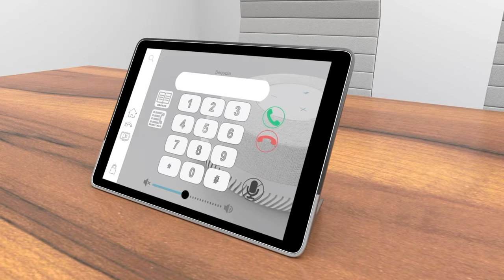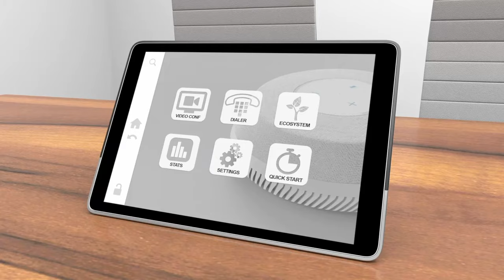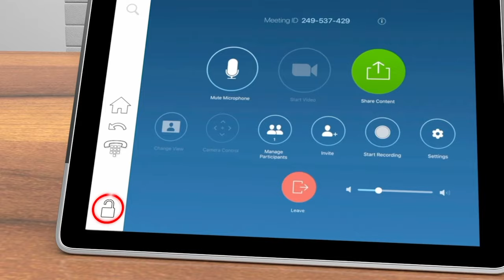Stem Ecosystem: The Conference Room Ecosystem | Shure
Stem is a revolutionary conference room audio ecosystem made up of 6 networkable products that can be mixed and matched into any size meeting room. IT finally has the tools to design custom audio ecosystems that integrate seamlessly into their organization’s current workflow. Get started at stemaudio.com